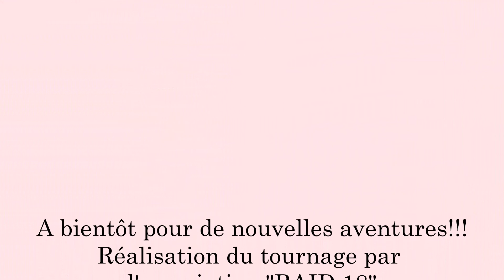arrivée des abeilles sur sully